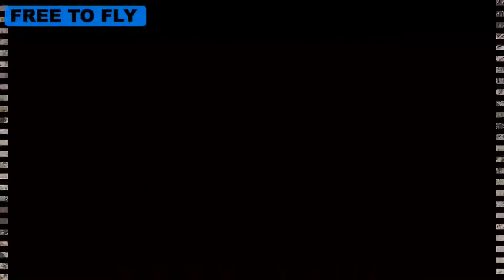360° ROTATING RC STUNT CAR by FREE TO FLY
Remote Control Drift Car Toys for Kids: 4x4 Off Road Race Vehicle with 360 Degree Rotating and 2.4Ghz - Stunt RC Truck Gift for Boys Girls and Toddlers at Age of 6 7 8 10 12 on Birthday Christmas

- 360°ROTATING RC STUNT CAR: You can not only do running, moving forward, backward, turning right,left but also roll and rotate at 360 degrees and drive on double sided flip for different playing experience on this electric remote control stunt car.Double-sided Driving can easily pass obstacles,At the same time,this function can also suddenly reverse in fast motion to make the toy car instantly turn into a dance car
- CONTROL FRIENDLY：Long-distance and 2.4GHZ anti-interference.Multiple sets of high speed rc toy car can compete together and these cars will go their own way without interfering with each other place for about 40 meters remote control
- OFFROAD & POWERFUL: Equipped with 2 powerful electric motors,led headlight and high-quality soft and anti-crash duable rubber tires, shock absorption, strong grip, anti-skid, and not afraid of slippery roads.Rc crawler car fits for indoor and outdoor like sandy beach, wetlands, grasslands, etc.
- 4 BATTERIES INCLUDED: 2 rechargeable batteries and 2 controller batteries for remote control truck, supporting this rc cars for boys playing about 20 mins for each battery.
- SAFTY KID GIFTS: High-quality ABS plastic and high-class electronic elements to ensure the material safe and structure safe.Nice gift for 6 - 12 Years Old Kids and perfect RC Car Christmas gift or birthday gift for kids.

From the brand

Learning While Playing
Through purposeful play and education to simulate children's imagination,exploration,solving,hands-on ability and more.

Product Description

Design of Deformable
Free to Fly stunt car body is professionally designed. Its wheels and body can rotate. When the car encounters an obstacle, it can change the body condition and pass the obstacle.

Auxiliary Wheel
At the front and rear of the car, we have installed a set of auxiliary wheels. When the car is in trouble, these small wheels can help the remote control car to quickly disengage.

Soft Tire
The stunt car tires are made of TRP material, which is strong and soft. When the car falls from a high place, the tire can reduce the impact and effectively protect the body from damage

Wireless Controller
The effective control range of the 2.4Ghz wireless remote controller is about 100ft（30 m）. Its design is very concise, you only need to operate 2 joysticks to make the car move forward, backward, turn left, turn right, it's user friendly for even toddlers.

2 x AA battery are provided

Package Include
1 x RC Car

1 x 2.4Ghz Remote Controller

2 x Rechargeable Battery

2 x Controller Battery

1 x USB Charger

1 x Screwdriver

1 x User Guide

What Did Customer Say
Our remote control car are welcome by the most particluar players, 90 percent of whom are happy with them. They are convinced by our products and said that they are strong, durable, affordable and of great fun. Your beloved kids also deserves such happiness